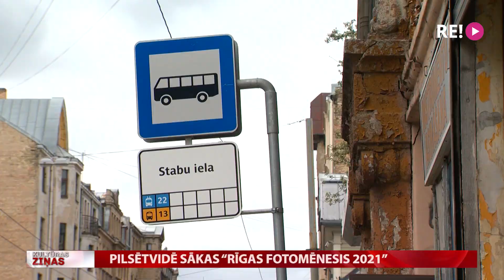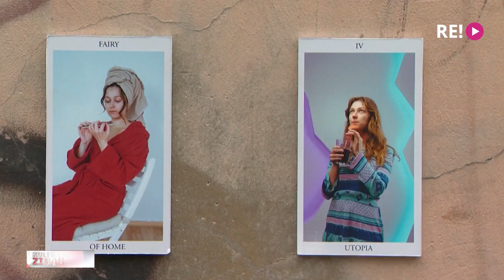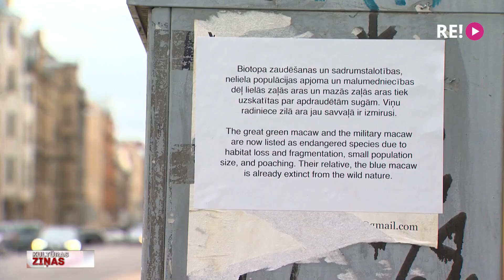Pilsētvidē sākas “Rīgas Fotomēnesis 2021”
Starptautiskais fotogrāfijas festivāls “Rīgas Fotomēnesis”, kas Rīgā norisinās kopš 2014. gada, spītējot pandēmijai, notiek arī šogad. Izpaliekot svinīgai atklāšanai, festivāls sākas tieši šovakar, un šoreiz tas mēģinās atbildēt uz jautājumiem – kāda būs dzīve pēc Covid, kas notiek Baltkrievijā, ko dara fotogrāfi šajā katastrofu laikmetā un vai vizuālajai mākslai ir vieta publiskajā telpā? Tēmu turpina Zane Brikmane.